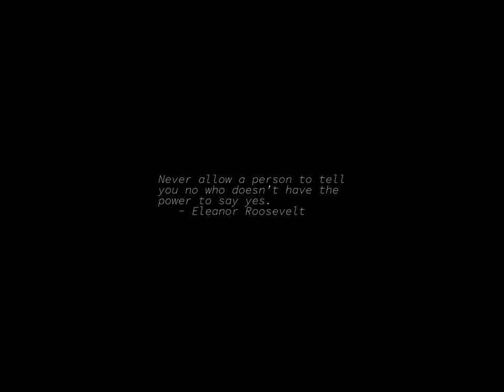Sunrise Time-lapse: Monday, March 13, 2023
On this day:
   "Striptease" introduced, Paris, 1894
   National Day in Grenada
   The Allman Brothers record their live album at the Fillmore East, 1971
   Cesar Cui dies in Smolensk, Russia, 1918
   Canberra Day (ACT)
   Labour Day (VIC)
   Eight Hours Day (TAS)

Today's random fortune, quote, or snark:
...I don't care for the term 'mechanistic'. The word 'cybernetic' is a lot
more apropos. The mechanistic world-view is falling further and further behind
the real world where even simple systems can produce the most marvelous
chaos.
        -- Peter da Silva